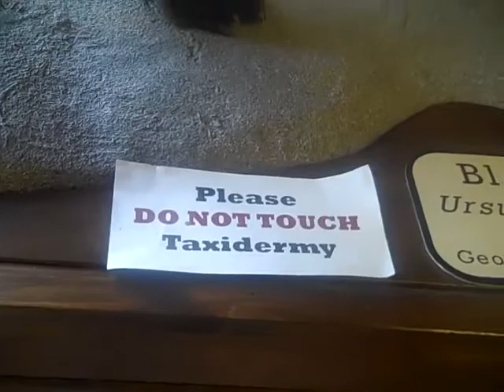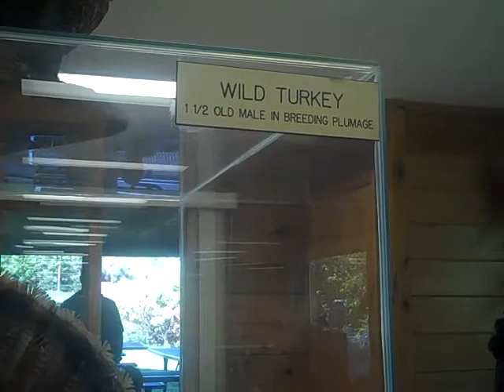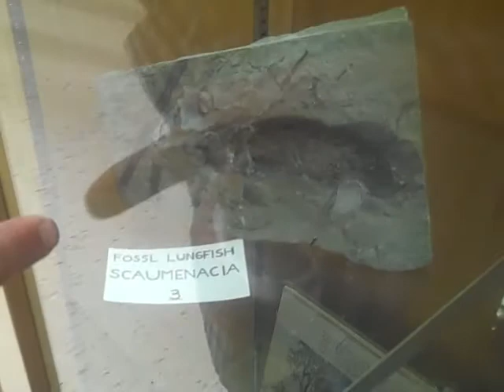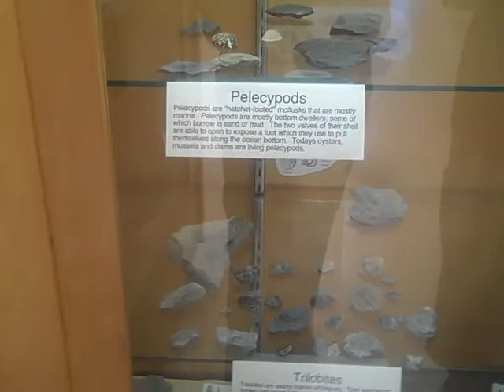Honey! Honey!!! Vlog #42